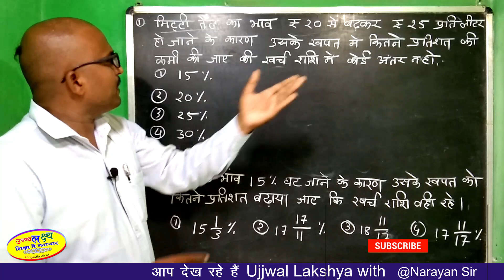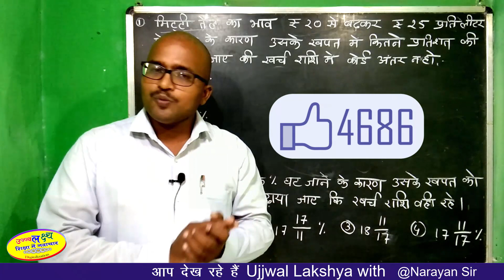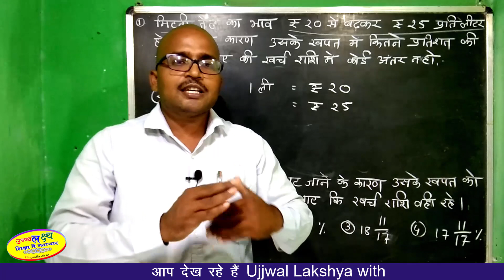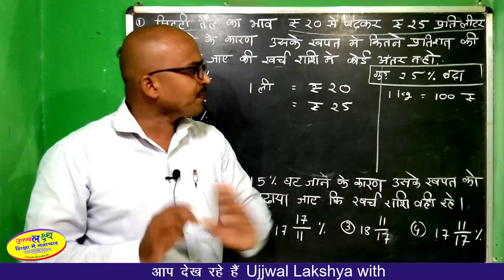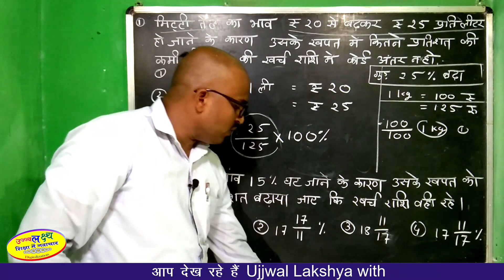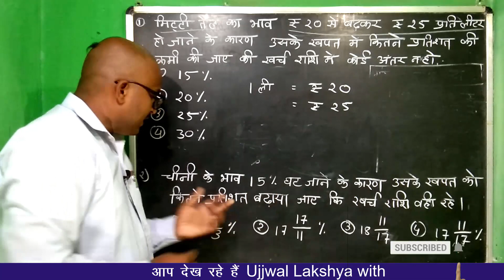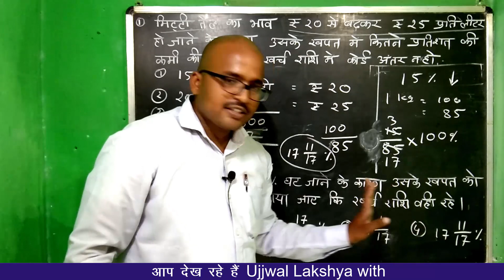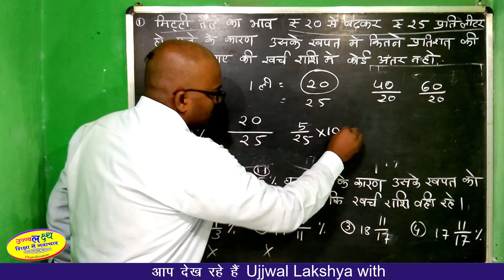चीनी के दाम में वृद्धि और कमी वाले प्रतिशत के प्रश्न | Jnv Video By Narayan sir | प्रतिशत के सवाल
चीनी के दाम में वृद्धि और कमी वाले प्रतिशत के  प्रश्न | Jnv Video By Narayan sir | प्रतिशत के सवाल | उज्जवल लक्ष्य | Ujjwal Lakshya |
इस विडियो में नवोदय के दो महत्वपूर्ण प्रश्न जो कि प्रतिशत पर आधारित है उसे बताया गया है , वे प्रश्न है
1) मिटटी के तेल का भाव रु 20प्रति लीटर से बढ़कर रु 25 प्रति लीटर हो जाने कारण किसी गृहणी को तेल की खपत कितने प्रतिशत कम कर देनी चाहिए कि उसका खर्च न बढे
2)चीनी के  भाव 15% घट  जाने के कारण  उसकी खपत कितने प्रतिशत अधिक  कर देनी चाहिए कि उसका खर्च राशि वही रहे
3)गुड  के  भाव 25% बढ़   जाने के कारण  उसकी खपत कितने प्रतिशत कम  कर देनी चाहिए कि उसका खर्च राशि वही रहे

navodaya important question 2021,
navodaya maths,
math questions for competitive exams,
Jawahar Navodaya Vidyalaya Important Questions,
नवोदय गणित के प्रश्न,
नवोदय के महत्वपूर्ण प्रश्न,
नवोदय के महत्वपूर्ण सवाल,
Math important Questions for compitative exam,
Jawahar navodaya vidyalaya math important question,

Jnvst 2021,
pratishat ke sawal kaise hal karen,
Navoday math,
percentage Questions,